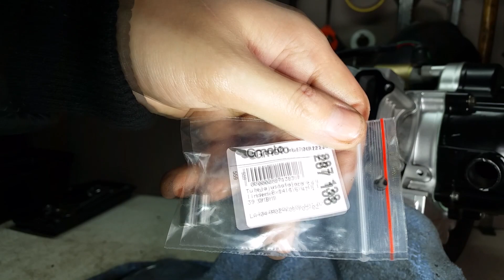I DALEJ SKŁADAM TEN SILNIK NO PÓŁ ROKU GO ROBI FRAJER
Cześć tutaj PRO GARAGE w dzisiejszym odcinku przybliżę wam temat :

TO JUŻ JEST SERIAL A RACZEJ KOMEDIA